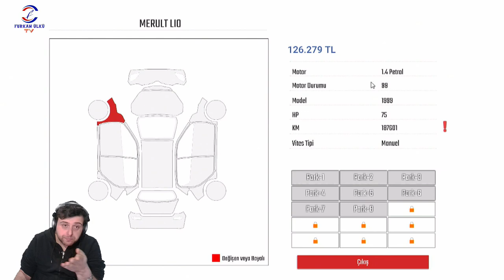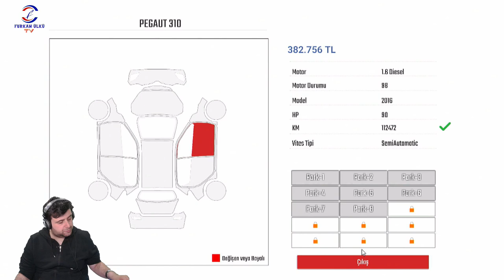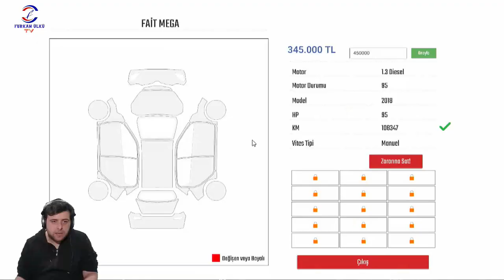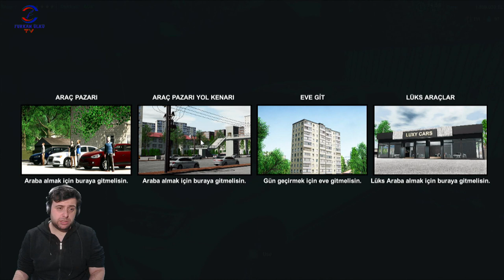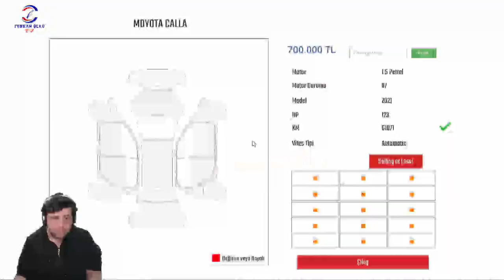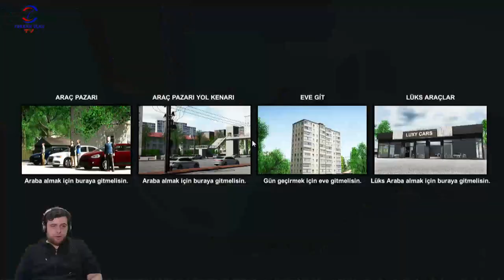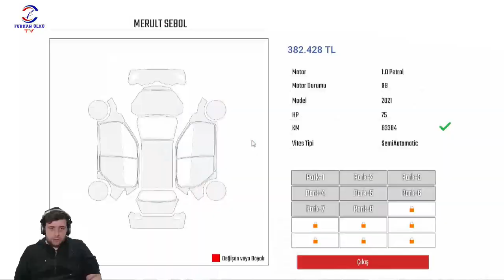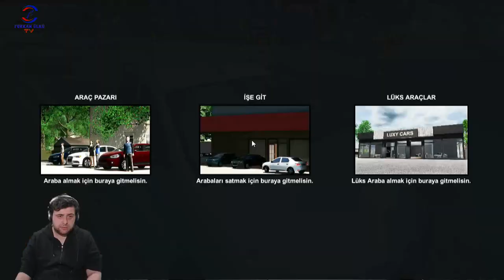GÜZEL KAR YAPIYORUZ(CAR DEALERSHIP SIMULATOR) BÖLÜM 24